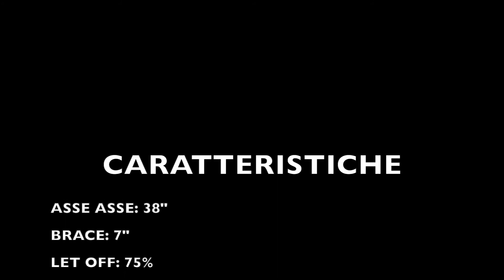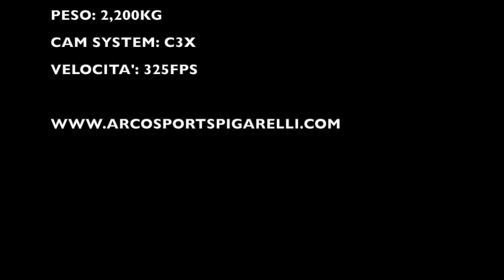Mathews trx 38 g2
il trx 38 g2 è un restyling di uno degli archi targa più venduto e efficace degli ultimi due anni, nuove cam più efficienti e nuovo smorzatore inferiore maggiorato e decentrato, peso leggermente ridotto.